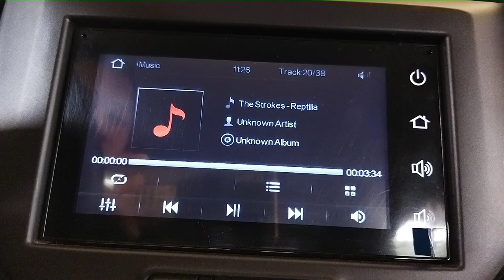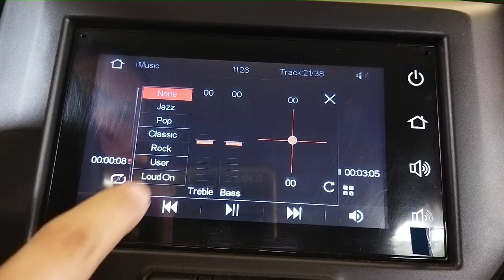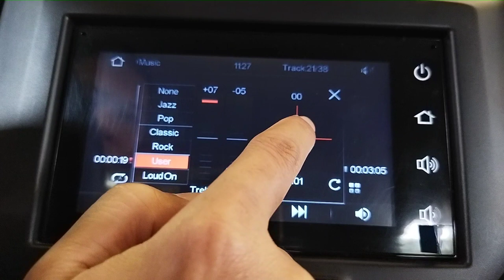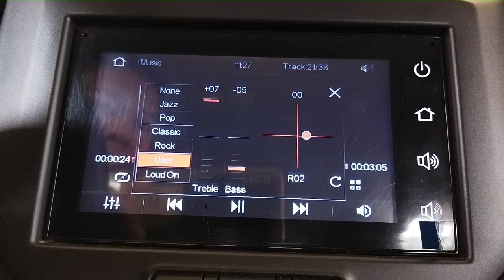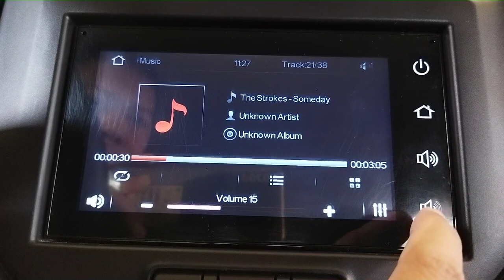Suzuki S Presso stock sound system. (settings for better sound quality)